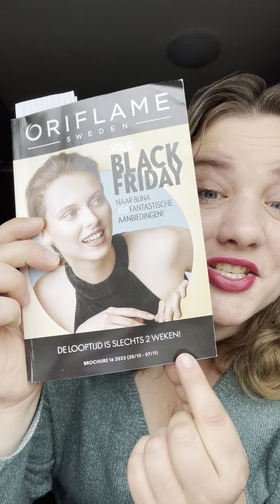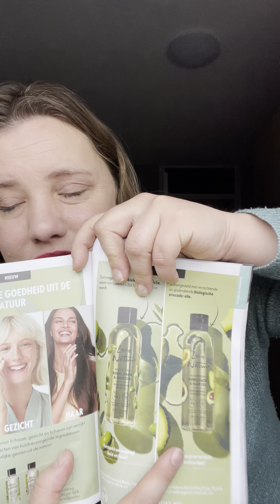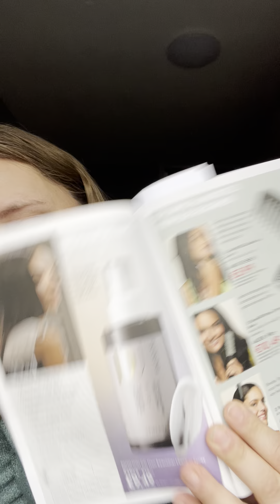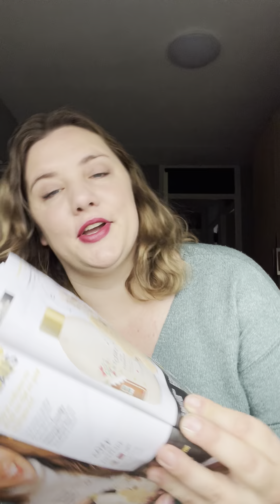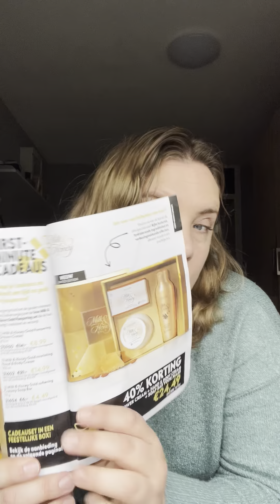Brochure 16 uitleg